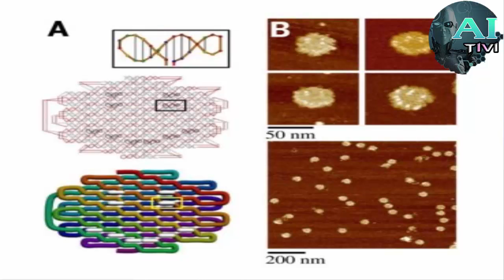Spaghetti-like DNA 'noodle origami' the new shape of things to come for nanotechnology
★ Channel : A.I TiVi - Sciencedaily
News : Spaghetti like DNA 'noodle origami' the new shape of things to come for nanotechnology
Summary:
Scientists have invented a major new advance in DNA nanotechnology. Dubbed 'single-stranded origami,' their new strategy uses one long, thin noodle like strand of DNA, or its chemical cousin RNA, that can self-fold - without even a single knot -- into the largest, most complex structures to date. The strands forming these structures can be made inside living cells, opening up the potential for nanomedicine.